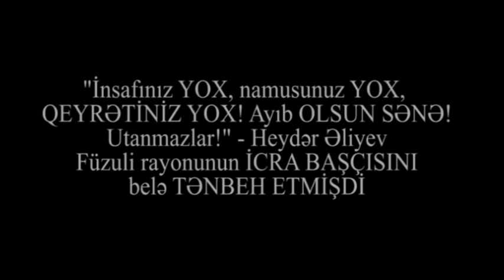"Namusun YOX!Qeyrətin YOX!UTANMAZ!"-Heydər ƏLİYEV İcra BAŞÇISINI BELƏ TƏNBEH EDİRDİ:Əli KƏSİLMƏLİDİR